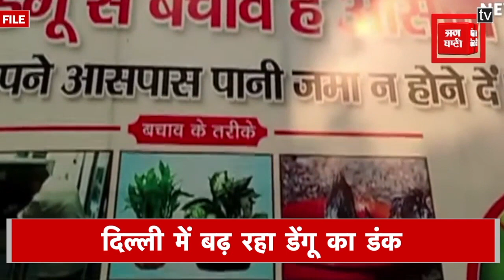Delhi-NCR Bulletin: फसल के नुकसान पर मुआवजा देंगे सीएम Kejriwal, बॉयफ्रेंड ने किया लड़की का मर्डर